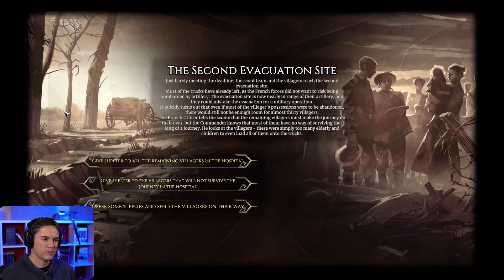Let's Play War Hospital - a WW1 Military Hospital Sim - part 31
Let's play War Hospital, a WW1 army medical corps strategy game that puts you in charge of a field hospital behind the lines. As well as caring for wounded soldiers you'll have to upgrade the facilities and take care of your staff. Feels very much like Frostpunk meets Last Train Home, both very good games. New episodes go public daily.

►Can't wait for the daily episode? You can watch my entire playthrough so far from my livestreams

All content is free to everyone. I release one video per day, per game/series. Members get early access so don't have to wait a day between episodes. If it's a game or series that I livestreamed you'll be able to watch all the VODS without having to wait or becoming a member over and I'll link to the exact playlist above in this description :)